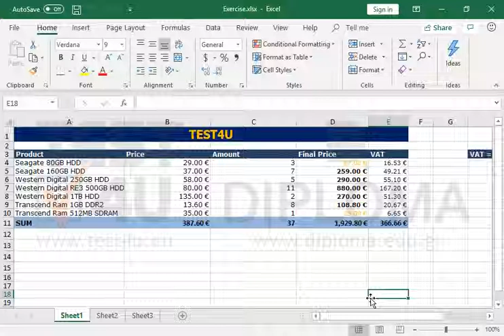Search for the cells that have conditional formatting rules applied to them. Leave the cells...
Search for the cells that have conditional formatting rules applied to them. Leave the cells selected.

77-727 Microsoft Office Specialist Excel Core 2016 - English version